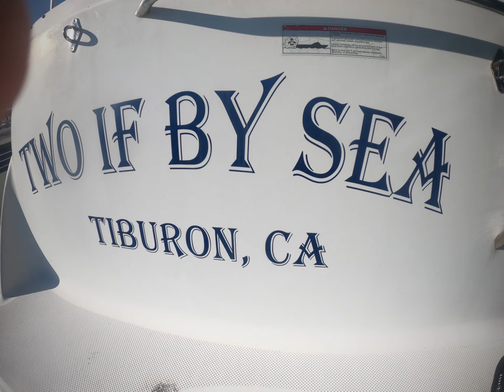Two If By Sea 01.28.22 highlights